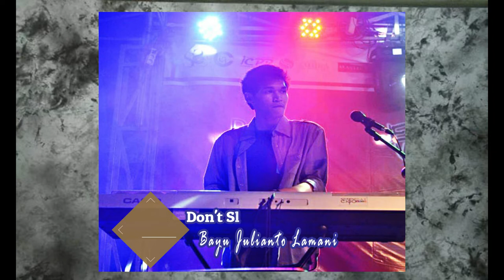Don't Sleep Away ( Cover Bayu Julianto Lamani )